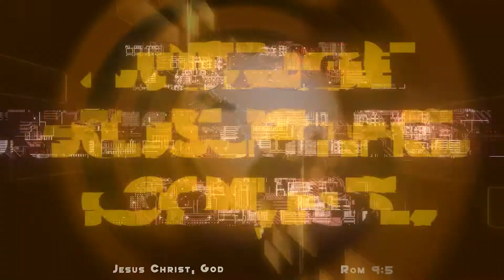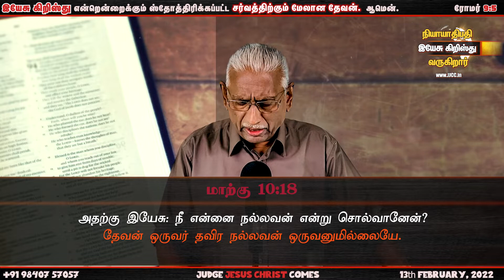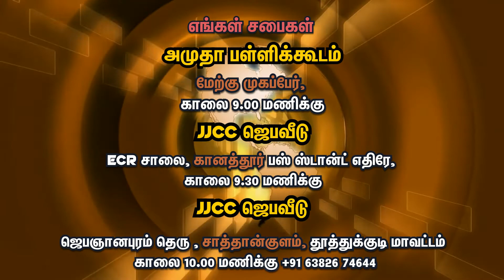Bro. Stephen Senathipathy | இயேசுவிடம் வந்து வெறுமையாய் திரும்பினவன் | 13-02-2022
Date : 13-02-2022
Topic : இயேசுவிடம் வந்து வெறுமையாய் திரும்பினவன்

நாம்.. நமது.. ஒருவரா?... மூவரா? ஆதியாகமம் 1:26

Our Church meets every Sunday at 9 am @
Skidmore AC Hall, Balar Kalvi Nilayam, Ritherdon Road, Vepery. Chennai.